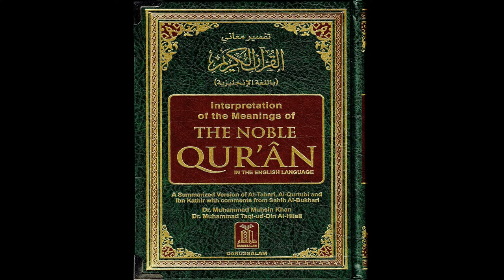The battle that saved Islam and stopped the Mongols, (Battle of Ain Jalut)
13_The battle that saved Islam and stopped the Mongols, (Battle of Ain Jalut)
The Battle of Ain Jalut is the battle that saved Islam and stopped the Mongols and was led by the heroic leader Seif al-Din Qutuz with the participation of Rukn al-Din Baybars (al-Zahir Baybars), and the Muslims were able to exterminate the Tatar-Mongol army in Palestine and the Levant.
Damascus, Homs and Aleppo were liberated, and then one of the effects of the battle of Ain Jalut was that the Levant was liberated from the Crusader emirates located on the coast of the Levant, such as (Acre, Sidon, Tyre, Beirut, Latakia, Antioch, Cilicia, Arwad Island, and others).
How was Al-Muzaffar Qutuz able to save Islam and stop the Mongols?

(Mongol invasion)
Mughal
Seif El-Din Qutuz
defeat of the Mughals
Mughal
Battle of Ain Jalut (Mongol invasion)
Seif El-Din Qutuz
Mughal